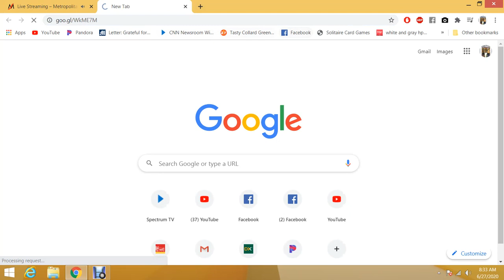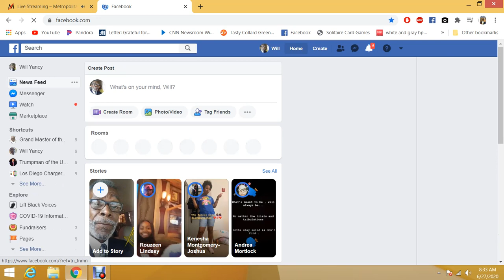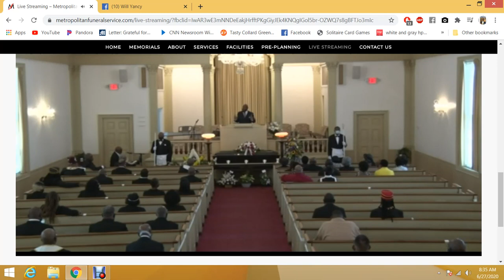Hon William Tyree - Online Homegoing Service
...this short video is all i captured of the Online Service.

We're a team